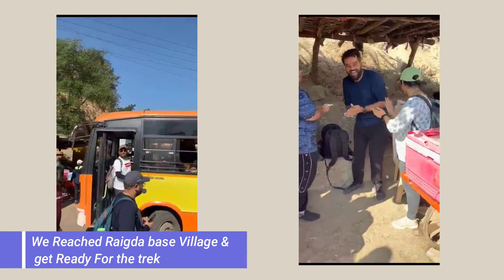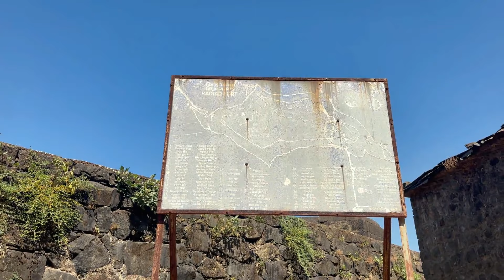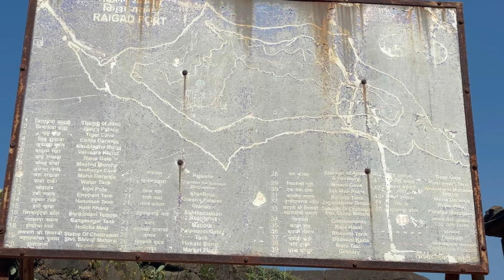Experience the Thrill of Pune to Raigad with Equinox Family | Marathi Vlog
Hello Everyone,

छत्रपती शिवाजी महाराजांच्या स्वराज्यातील सर्वात महत्वपूर्ण किल्ला म्हणजे राजधानी रायगड
Raigad, situated in the Raigad district of Maharashtra, India, is a hill fort located in the town of Mahad. It is one of the strongest fortresses on the Deccan Plateau and was historically referred to as Rairee or Rairy fort.[1]

Chhatarpati Shivaji Maharaj, the Maratha ruler, along with the Chief Engineer Hiroji Indulkar, oversaw the construction and development of various buildings and structures within Raigad. In 1674, after being crowned the king of the Maratha kingdom, Shivaji chose Raigad as his capital. Under his reign, the Maratha Empire expanded to encompass a significant portion of western and central India.[2]

Located at an elevation of 820 metres (2,700 ft) (2,700 ft) above its base and 1,356 m (4,449 ft) (4,449 ft) above sea level within the Sahyadri mountain range, the fort offers views of the surrounding area. Accessing the fort requires ascending approximately 1,737 steps. Alternatively, visitors can opt for the Raigad Ropeway, an aerial tramway spanning 750 m (2,460 ft) (2,460 ft) in length and reaching a height of 400 m (1,300 ft) (1,300 ft), which conveniently transports them from the ground to the fort in just four minutes.